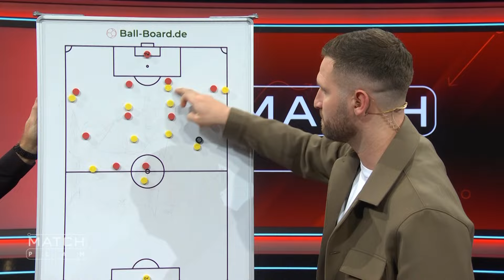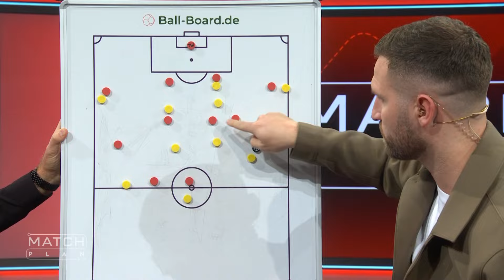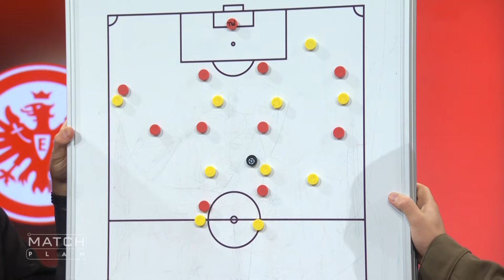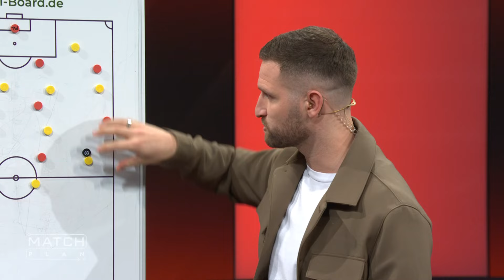MATCHPLAN | Taktiktafel mit Shkodran Mustafi und Mirko Slomka | VFB-SGE | 10. ST 24/25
MATCHPLAN - die Taktik-Challenge mit Jan Henkel: Jeden Donnerstag vor Bundesliga-Spieltagen ab 20:00 Uhr LIVE bei Sky Sport Bundesliga! ⚽️

In der MATCHPLAN-Sendung vom 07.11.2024 zum Spiel Stuttgart gegen Frankfurt erklärt Shkodran Mustafi an der Taktiktafel einen Stuttgarter 3er-Aufbau als mögliches Mittel gegen die Eintracht. Mirko Slomka zeigt hingegen auf, welches Risiko das gegen die schnellen Frankfurter Offensivspieler mit sich bringt.